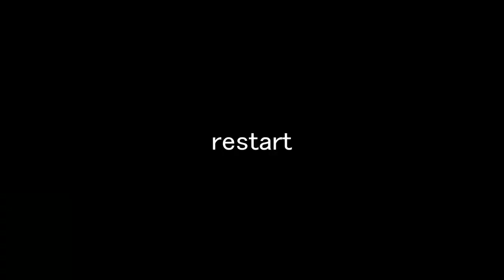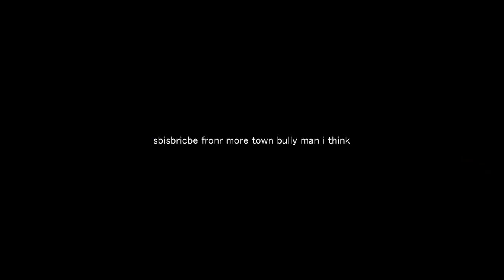ishin gmod town bully war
im actually a psyop for hidden and yoshinians

you should download this lj mod :)